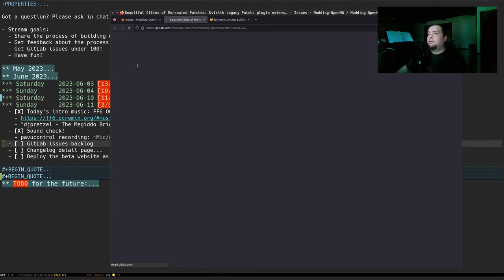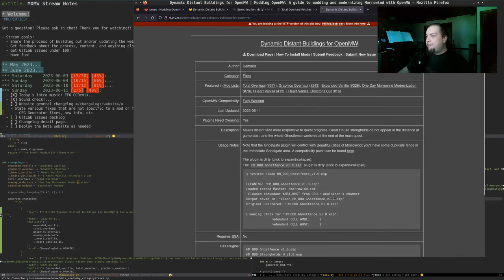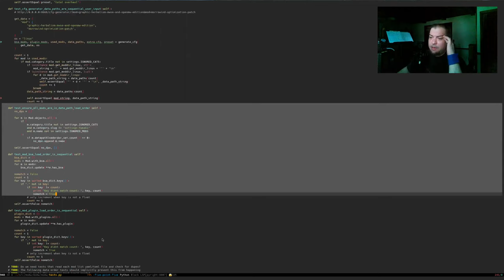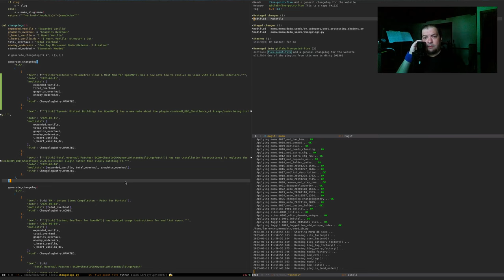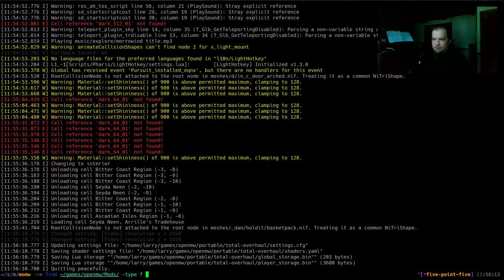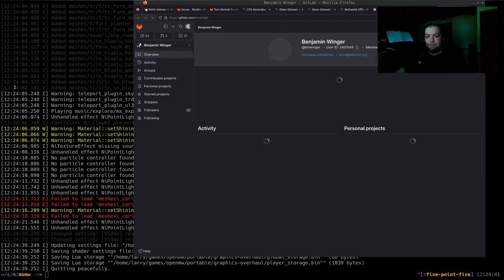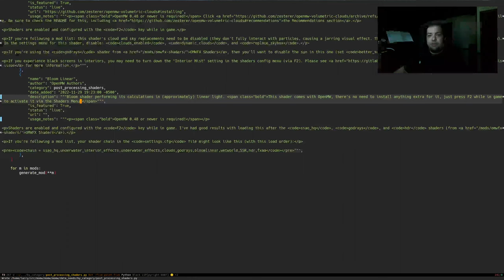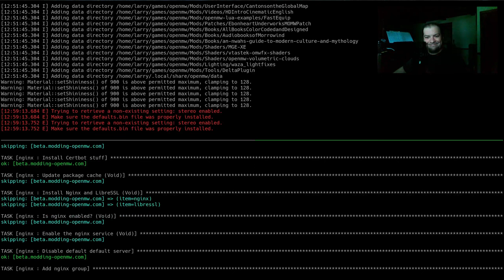Let's update Modding-OpenMW.com! #11 2023-06-11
In today's stream we focused on getting the GitLab issues cleaned up, closing and fixing things as needed.

We also added a general changelog page that describes changes not related to a specific mod or list but just about website features in general.

We ended the stream looking at fixing incompatibilities between Darknut's Lighted Dwemer Towers and Tamriel Rebuilt (patch coming soon!)

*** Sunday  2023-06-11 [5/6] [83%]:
  - [X] Today's intro music: FF6 OCRemix
    - "djpretzel - The Megiddo Brigade (Devil's Lab)"
  - [X] Website general changelog =/changelogs/website/=
    - State various fixes that are not specific to a mod or mod list update
      - CFG Generator fixes, new info, etc
  - [X] GitLab issues backlog
  - [ ] Changelog detail page
    - Mod list changelog pages are huge and growing
    - =/lists/list name/changelog= now has a top level TOC of each release with links to a release detail page
    - =/lists/list name/changelog/version= would be the URL structure